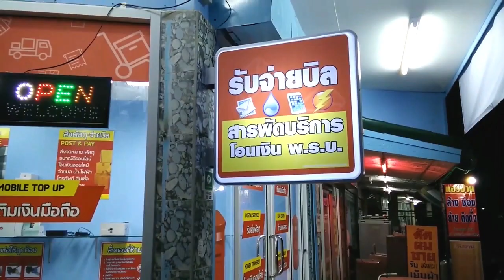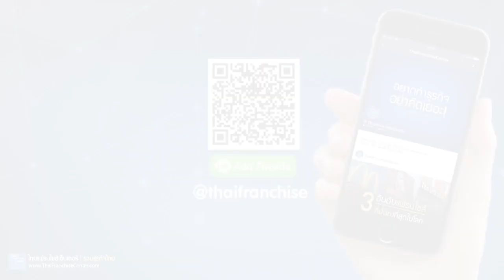แฟรนไชส์เพย์ พอยท์ เซอร์วิส พัฒนารูปแบบธุรกิจ จับมือกับ DHL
เพย์พอยท์เซอร์วิส ได้มีการพัฒนารูปแบบธุรกิจให้ดียิ่งขึ้นด้วยการจับมือกับ DHL ผู้นำระดับโลกทางด้านอุตสาหกรรมโลจิสติกส์ คลิก!